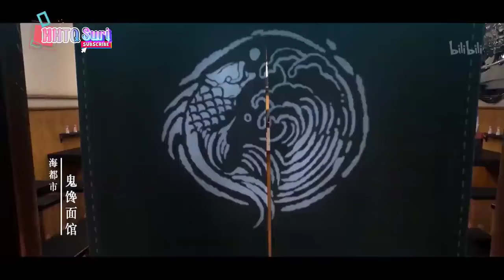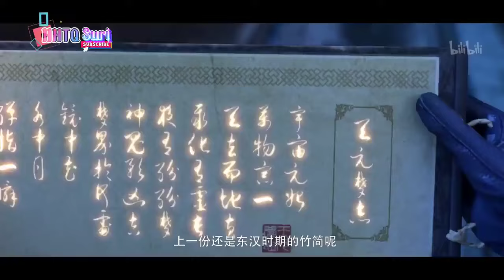Phim hoạt hình 3D Trung Quốc hay nhất 2023